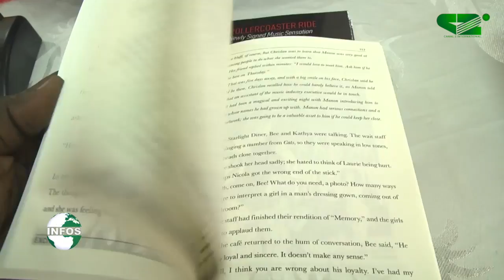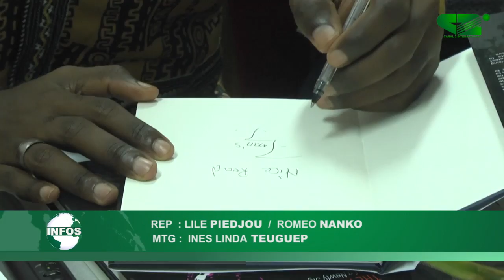Chrislan Manengs-Excited book signing event Sawa Hotel 27 Decembre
News report of Excited book launch by Chrislan Maneng's on Canal 2 international. The book launch took place at Sawa Hotel and saw in it's attendance veterans of the entertainment industry as well as a huge stream of media network. of join us on social media.